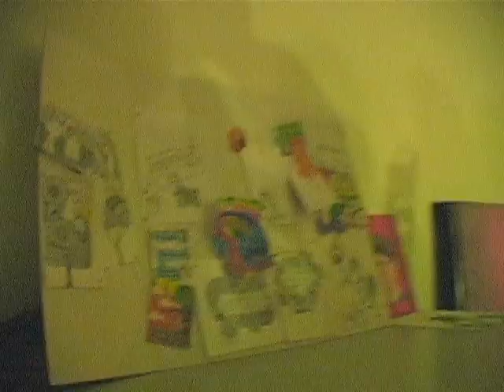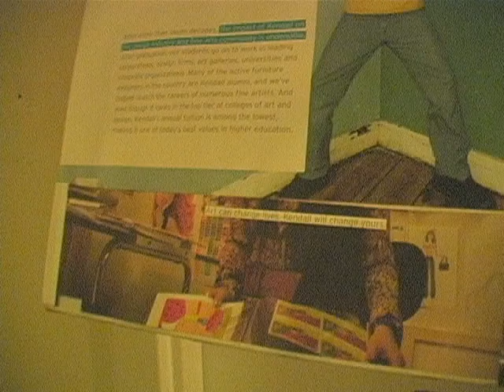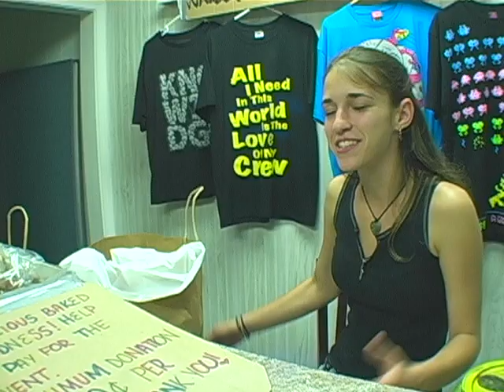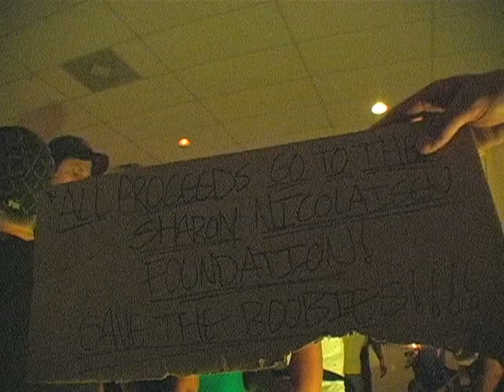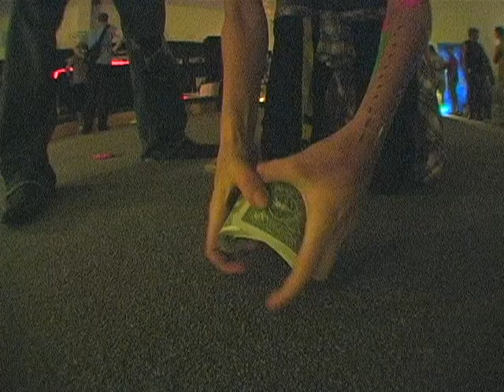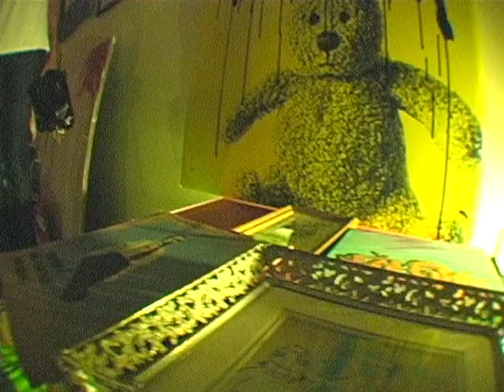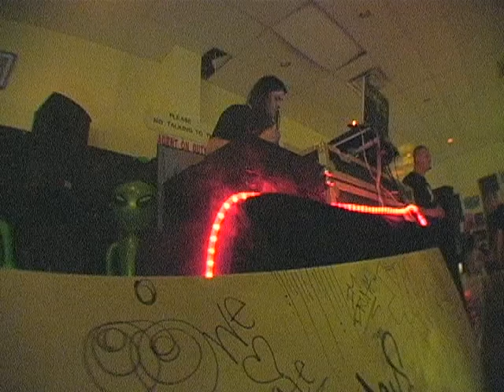Represented - Unity Event - Myrtle Beach, SC Friday, May 01, 2009 Part 2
Represented is an organization & collective formed to bring different people together. To promote cultural blending between subgroups of present culture. To inspire notice to past, new and different media; In hopes of inciting new ideas and opinions about people, art, music, and humanitarian efforts. To incite a response from someone else to create or help with social movement and social change where needed. Simply put, Represented is: Unity.

On Friday, May 01, 2009, Represented organized a free art and music gathering in the city of Myrtle Beach, South Carolina. This is video from that first event.

The event was from 8pm until 2am. It featured various artists and musical environments.

Art is the process or product of deliberately arranging elements
in a way that appeals to the senses or emotions.
It encompasses a diverse range of human activities,
creations, and modes of expression, including music and literature.
The meaning of art is explored in a branch of philosophy known as Aesthetics.

Art Featured

Reburn - Graphic Design
Diget  - Documentary Filming
Dumpster Monkey - Abstract
Ari - Stylized Portraiture/Painting
Gnate - Pop Surrealism/Painting
Renee Marie - Mixed Media
Joesph - Pop Surrealism
Sage - Low Brow Art
Liv Love Diy - Mixed - Media
Micawber - Photorealism
Octoaron - Pop Surrealism

+ Others who BYOA - *bring your own art

Adaptation Room

Adaptation: Things change. As humans, we must also change. Adaptation refers to an individual's ability to adjust to changes and new experiences, and to accept new information. The ability to adapt helps us grow mentally and continually develop.

Featured

8 - 8::30 - Mr. Seal - Live PA - Hip Hop
8::30 -  9 - Ascended Essence - Live PA - Hip Hop Fusion
9 - 10 - Risqué - Glitch Hop
10 - 11 - Wicked - Dubstep
11 - 12 - Dvelop - Indie Dance/House
12 - 1 - Mark Sonar - Techno
1 - 2 - Mix Master Doc - Drum & Bass

Alpha Room

Alpha: When you are truly relaxed, your brain activity slows from the rapid patterns of Beta into the more gentle waves of Alpha. Your awareness expands. Fresh creative energy begins to flow. Fears vanish. You experience a liberating sense of peace and well-being. In biofeedback, Alpha training is most commonly recommended for the treatment of stress.

Featured

9 - 10 - Alaska - Live PA - Ambient Trip Hop
10 - 11 - Lunar fizz - Jam Band
11 - 12 - Electric bird noise - Guitar & Efx
12 - 1 - Maud - Jambe/Ukulele Jam Band
1 - 2 - Snugg - Progressive/Ambient

Theta Room

Theta: A state of mind that brings about creativity, intelligence, and a host of other abilities the brain is capable of doing when properly stimulated.

Featured:
9::30 - 10 - Carl Michael  - Illusionist
10::15 - 11 - The Liberation Frontier - Noise
11::15 - 12 - Rev jingle jangle - Soundscapes
12 - 1 - M is Me  - Experimental
1 - 2 - The Milkman - Random/Noise